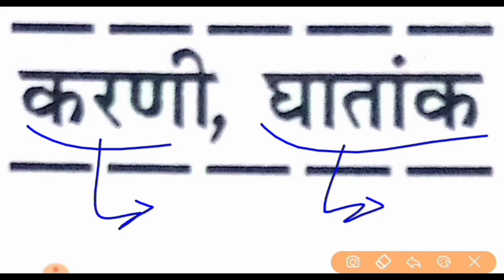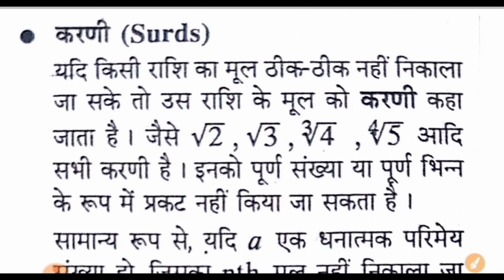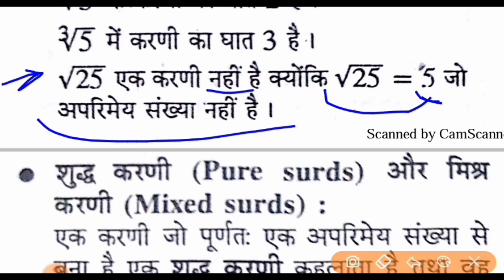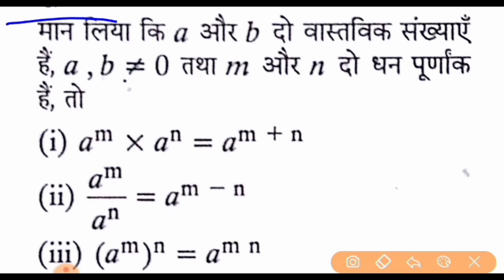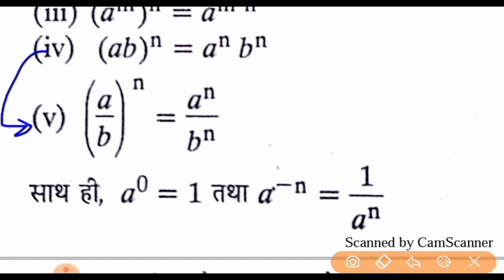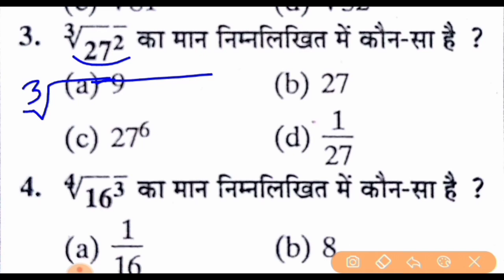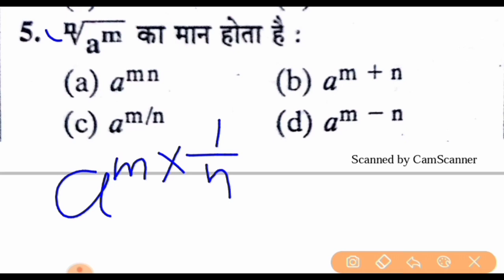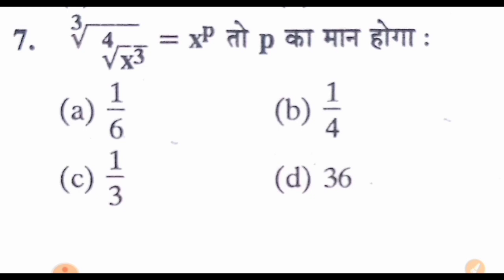#13 Math Crash course for ITI, Polytechnic and Paramedical 2022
🔴मेरा Paid Course Join करने के लिए इस App को डाउनलोड करें

☝️☝️☝️इस एप्प पर आप को सभी क्लास के रिजल्ट के साथ 10th, 12th, ITI, पॉलिटेक्निक एवं पारामेडिकल के बेहतर तैयारी के लिए स्टडी मेटेरियल, PDF, class Note, प्रैक्टिस सेट एवं Daily Quiz बिल्कुल फ्री में मिलेगा तो अभी डाउनलोड करें !

🔥Paramedical में पूछे गए 2010 से अभी तक के सभी Question का  PDF Answer के साथ इस App पर मिलेगा 👇👇